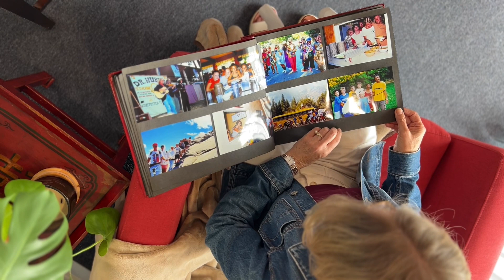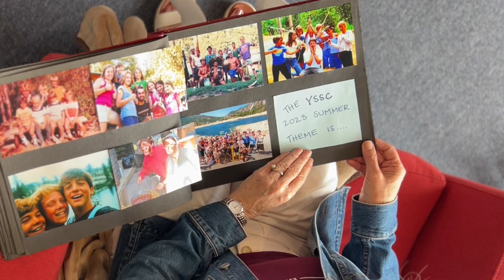Theme Reveal 2023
Watch the video to find out the theme for Summer 2023!